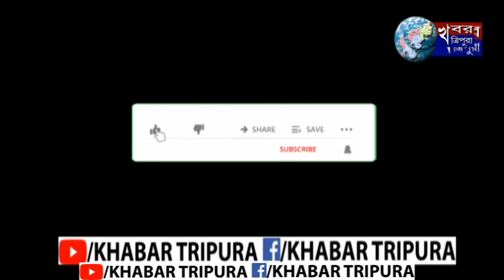আজ সকালেও প্রচারে বেরোলেন Amc 33 নম্বর ওয়ার্ডের তৃণমূল কংগ্রেস প্রার্থী।